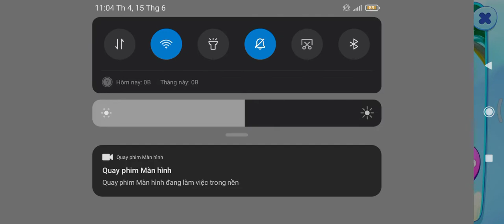Talking Tom And Friends T39: 1 số cập nhật mới (có thể là vậy)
Nếu các bạn thích các videos của mình thì hãy ủng hộ mình bằng cách like, share, comment và nhấn subscribe kênh để mình có động lực làm ra nhiều videos khác nhé và đừng quên nhấn cái chuông bên cạnh để khi mình ra video mình sẽ thông báo cho các bạn nha cảm ơn các bạn rất nhiều